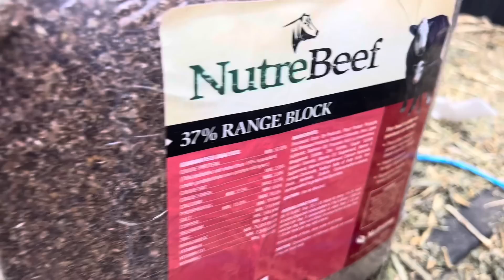Longhorn Lester Needs a Break!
How do you feel about having friends and family over?